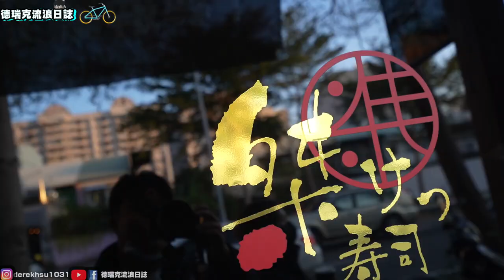嚐鮮南屯區公益路評論破千～要排隊的日本料理名店 ~ 老闆超佛的每桌都送明蝦免費吃! 一間CP值與食材品質兼具的餐廳喔! 【外地人吃台中ep156】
📢店家本次到3/7前去吃每一桌都會送一份明蝦比薩壽司喔(但規則還是依照店家為主喔~再請朋友們尊重店家安排)
📢這次點的食物在這邊:
😋雙人套餐$1980元
😋五味丼$580元
😋鮭魚石狩鍋(需先詢問店家)
🏠店家資訊:桀壽司日本料理
📬地址:台中市南屯區公益路二段637號
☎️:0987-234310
⏰營業時間
✅平日：11:30–14:00、17:00–22:00
✅假日：11:30–14:00、17:00–22:00